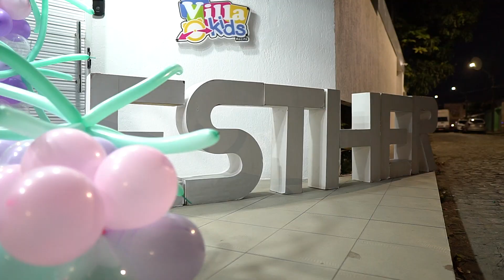1 Aninho Esther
FOTO E VIDEO SS DIGITALL